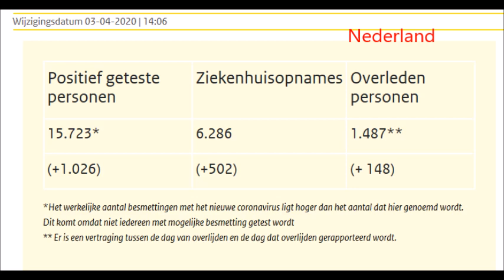Fatbox ; Eerste Coronadode in Suriname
3 april 2020